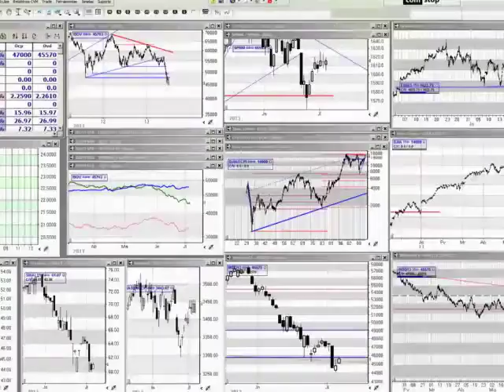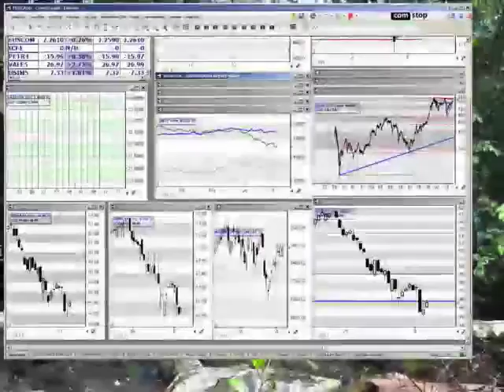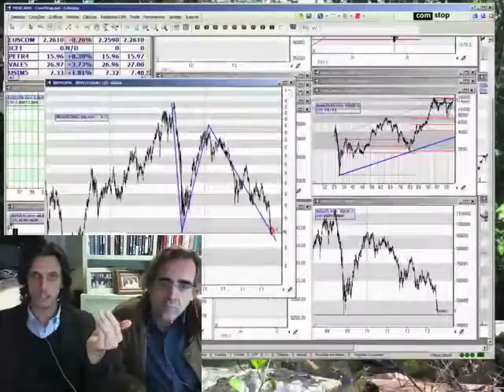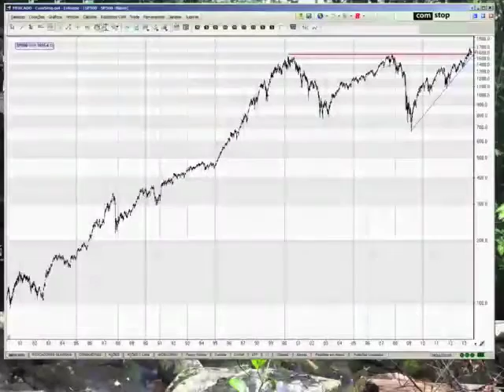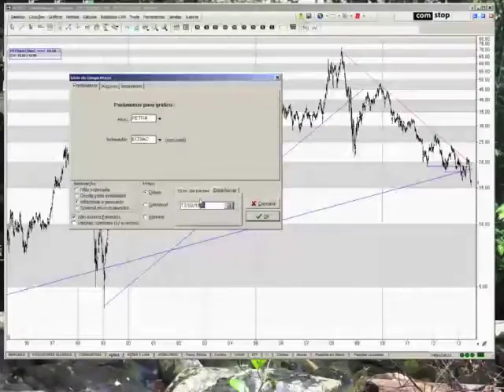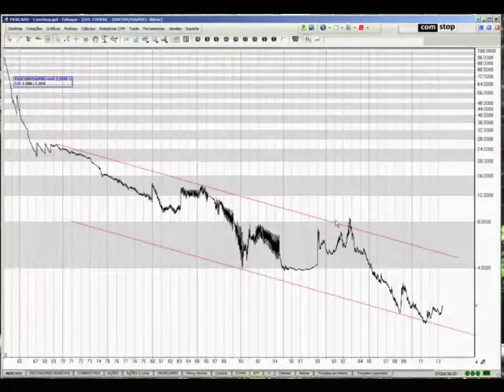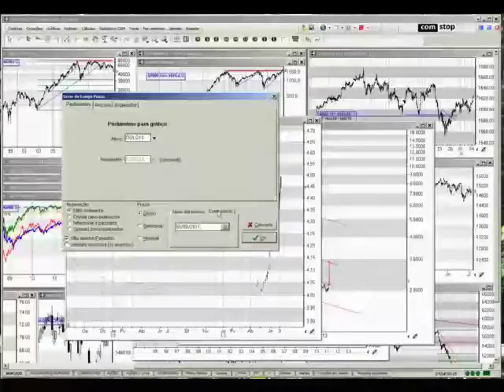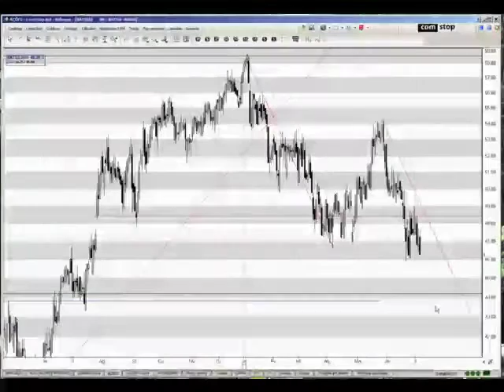Quinta-Técnica 04 07 2013